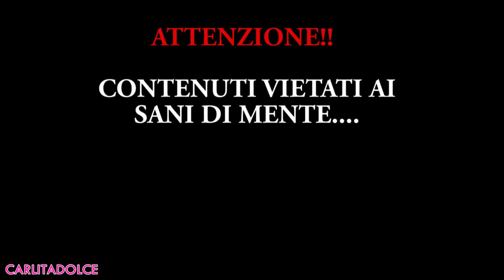100 LAYERS OF LIQUID LIPSTICK lipstickmountain | Carlitadolce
Ciao ragazze!
TANTI LIKE per questo video super divertente hahaha ci siamo massacrate le labbra e abbiamo mangiato lucidalabra, premiate il nostro coraggio XD Fateci sapere nei commenti quali altri video challenge vorreste vedere ;-)

Ragazze il Canale di Nancy è aperto da pochi giorni se non lo trovate con il nome NANCY allora cliccate su questo oppure sul nome di Nancy nei commenti sotto ;-) Vi aspettiamo numerosissimi.. aiutatemi a vincere la scommessa dei capelli violaaaaa XD già rido hehehe

❤ MUSICAL.LY : Carlitadolce